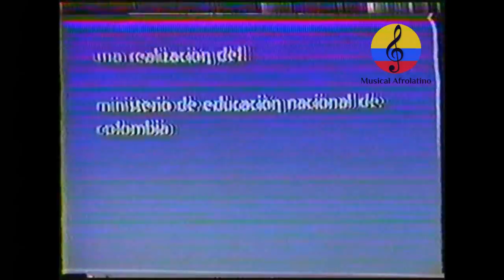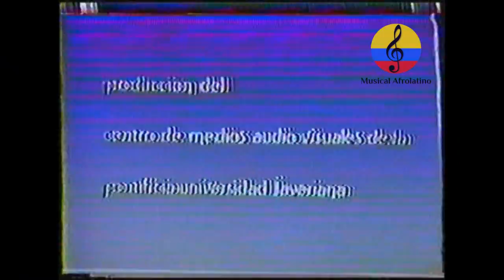Danzas tradionales colombianas. Torbellino, cumbia, bullerengue, joropo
Imágenes del documental dedicado a difundir las danzas tradionales colombianas, realizado por el Ministerio de Edución Nacional, el Instituto folclórico colombiano y la Pontifica Universidad Javeriana en el año 1981 aproximadamente, en la ciudad de Bogotá (Colombia). LA CONTRADANZA Su nombre corresponde al vocablo compuesto por COUNT RY (campo) y DANCE (danza). El Mapalé, esa danza fuerte que se baila con todo el cuerpo y poca ropa, e invoca a las culturas africanas; el Bullerengue, bailado y cantado solo por mujeres acompañadas de tambores; la Puya, donde piernas y caderas se mueven rápidamente al son de la gaita y otros instrumentos, o el Porro, el más tranquilo de este grupo, pero también el más coqueto y romántico, entre muchos otros. El Bambuco es una de las más representativas del país y en su honor se realiza una importante fiesta folclórica anual en el departamento del Huila. Este ritmo mestizo consiste en el cortejo de una pareja, acompañado por instrumentos de cuerda, percusión y, en algunas ocasiones, de viento. Se dice que el Sanjuanero es la versión fiestera del Bambuco, ya que su ritmo es más rápido y el baile incluye unas cuantas zapateadas. Además, otro baile típico propio de la zona es la Guabina. El atuendo de los danzantes es propio del altiplano y sus movimientos son cortos, tímidos y hasta algo rígidos, al son de las más hermosas melodías de cuerda. En lo musical, es parecido a la Rumba Criolla, que también se baila en pareja y representa todo el proceso de una relación amorosa, desde sus inicios hasta el matrimonio. El Joropo, que ha nacido como una tradición en torno a las actividades ganaderas que se realizan en esta zona, tiene influencia de los fandangos españoles y algunas costumbres indígenas. Las melodías se interpretan con un arpa, un cuatro y maracas, aunque existen otras variaciones que utilizan más instrumentos. El baile consiste en un zapateo rápido y constante, mientras las parejas bailan tomadas de las manos, dando vueltas, y las amplias faldas de las bailarinas se agitan en el aire. Los ritmos del pacífico tienen un instrumento en común que los hace armónicos y alegres: la marimba. Ésta, junto con el sonido de los platillos y otros instrumentos de percusión, conforman uno de los ritmos más conocidos del pacífico colombiano: el Currulao. Zona Andina:  Bambuco, (más de 20 variantes conocidas) Torbellino, Guabina, Pasillo, Rumba Criolla,Media Caña, Perdices, Tres, Manta, Vals, Danza, Contradanza, Polka, Sombreros, Arcos,Cintas, Faroles, La Copa, La Escoba, Bunde, Sanjuanero Huilense, Sanjuanero Tolimense,Rajaleña, Caña, Molienda, Custodia, Subienda, Trenza, Monos, Estandartes, Matachines,Shiotis, Vueltas, Redova, Ventarron, Cachada, Fandanguillo, Sanjuanito, Guaneña.  OCAMPO López, Javier. El Folclor y los bailes típicos colombianos.
Zona Caribe:  Cumbia, Bullerengue, Fandango, Gaita, Porro, Vallenato, Merecumbé, Pilón, Pilanderas,Tambora, Sere-se-sé, Puya, Mapalé, Congo, Garabato, Ciempiés, Marimondas, DiablosEspejos, Cucamba, Farotas, Indias Caribes, Indios Farotos, Yonna (Cichamaya), Caimán,Paloteo, Jorikamba.Región Insular:Cuadrille, Shottish, Pasillo, Calypso, Mentó, Reggae.
Zona Pacifica:  Currulao, Patacoré, Berejú, Juga, Makerule, Danza, Contranza, Jota, Pasillo, Mazurca,Polka, Abozao, Torbellino Vallecaucano, Bambazú, Bamboleo, La Mina, La Batea, LaCanoa, Pregón, Agualarga, Bámbara Negra, Arrullos, Alabaos, Bundes, Chocolate,Carpintero, Saporrondó, Calipso.
Zona Llanera:  Joropo, Galerón, Pasaje, Corrido, Seis, Seis por numeración, Seis por derecho, Seisfiguriao, Seis Corrido, Zumba que Zumba, Carnaval, Pajarillo, La Vaca, Cuadrillas de SanMartín (ballet ecuestre).Zona Amazónica:  Ritos de iniciación, bebezón, casorio, cosecha, nacimiento, muerte, Cantos de Cuna,Arrullos, Danzas Zoomorfas. Abadía Morales, Guillermo. Compendio general del folklore colombiano. Davidson, Harry C. Diccionario folklórico de Colombia. Música, instrumentos y danzas. Marulanda, Octavio. Folklore y cultura general.